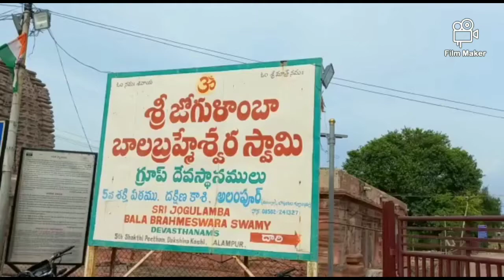alampur jogulamba temple / అల్లంపురం జోగులాంబ దేవి ఆలయం